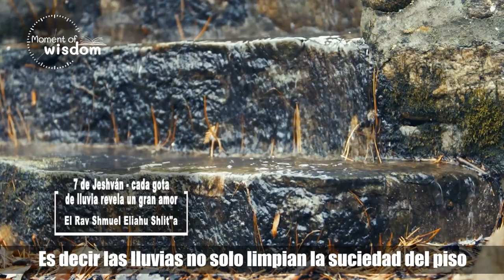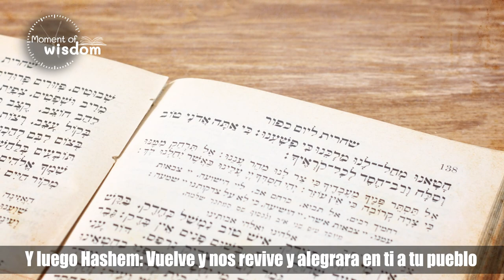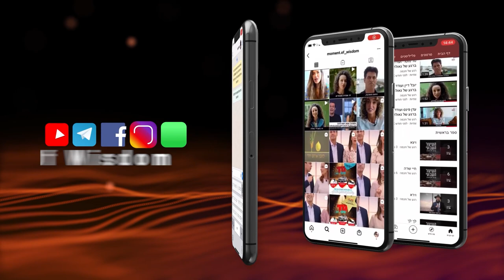cada gota de lluvia revela un gran amor | El Rav Shmuel Eliahu